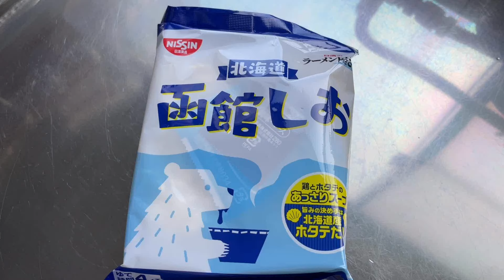【料理人が作るインスタントラーメン】函館しお・イタリアンシーフード味／mie instan／तत्काल नूडल्स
即席袋麵　日清のラーメン屋さん　北海道　函館しお

塩ラーメン気分だったので買ってみました。
店にある食材でアレンジで具沢山ラーメンに

麺がやわやわ・ぶよぶよで好みではありませんでしたが
味は美味しかったです。